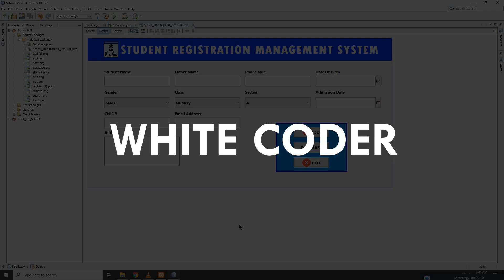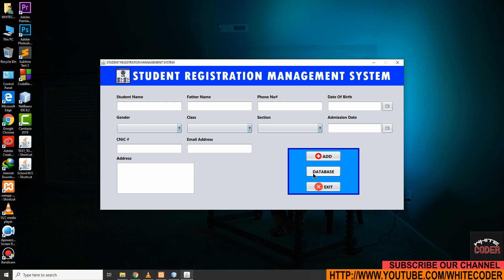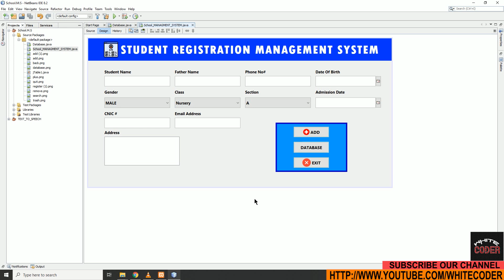Simple Student Registration Database Management System in ||JAVA LANGUAGE|DEMO VIDEO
I HOPE YOU LIKE THIS SIMPLE STUDENT DATABASE
MANAGEMENT SYSTEM IN JAVA NETBEAN'S SO LIKE
SHARE COMMENT AND SUBSCRIBEOUR CHANNEL.
COMING SOON...